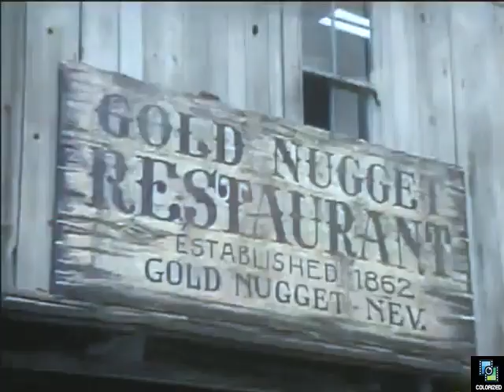Westward Ho Hum 1941, Colorized, Edgar Kennedy, Sally Payne, Jack Rice, Comedy Short, Western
Edgar Kennedy adventures in a Western ghost town.